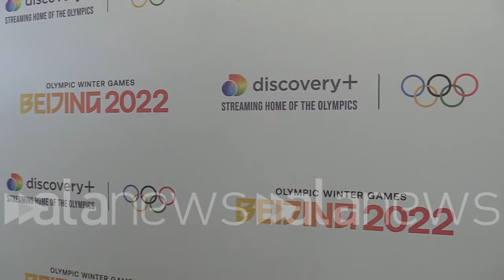Olimpiadi, Mereghetti: "Grandi speranze per lo sci alpino, incrociamo le dita per Goggia"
L'ex sciatrice azzurra sui Giochi invernali Pechino 2022. Valbusa: "Mi aspetto sorprese"

 (Milano). "Le ragazze di sci alpino in Coppa del Mondo sono andate molto forte e hanno raggiunto dei bellissimi traguardi e dei bellissimi risultati quindi arrivano fiduciose alle Olimpiadi. Incrociamo le dita per Sofia Goggia e speriamo di vederla al cancelletto di partenza per le sue gare". Così Daniela Mereghetti, ex sciatrice azzurra che commenterà le Olimpiadi invernali di Pechino 2022. "Saranno dei Giochi strani con la presenza del solo pubblico locale. Mi aspetto delle grandi sorprese" aggiunge l'ex fondista italiano Fulvio Valbusa, anche lui telecronista per i Giochi cinesi. (Antonio Lopopolo/alanews)

siccome Inter ho le gare di sci alpino soprattutto quelle veloci e il team eventi alla fine le ragazze in coppa del mondo sono andata è molto forte hanno raggiunto dei bellissimi traguardi dei bellissimi e risultati Quindi anche per L'olimpiade hanno avuto un tanta fiducia dai risultati ottenuti in coppa del mondo e soprattutto con Brignone curtoni Speriamo di ritrovare Sofia Goggia in partenza sia il supergigante ma soprattutto la discesa e che la sua disciplina sappiamo tutti il valore di Sofia e incrociamo le dita e lei ti amo tanta forza ma anche Marta bassino può dire la sua gigante assolutamente Ma hai bisogno sempre positivi L'olimpiade una gara molto particolare sia per gli atleti E chi commenta quindi sarà un Limpido è strana perché ovviamente come sappiamo tutti con pubblico solo locale quindi il piede all'insegna anche delle sorprese Io credo perché le olimpiadi sono state anche contraddistinte da tante sorprese Speriamo che le sorprese arrivino dall'Italia tante medaglie per noi c'è la possibilità di prendere un bel po' di medaglie Vediamo se le attese saranno Naturalmente consolidate in questa edizione